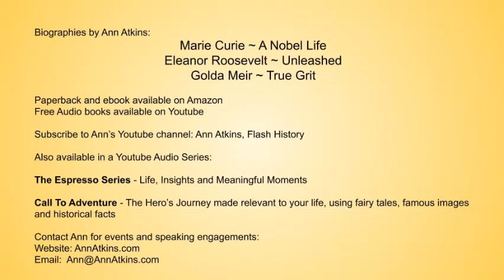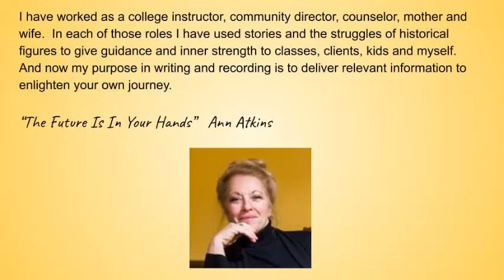7 "Marie Curie ~ A Nobel Life" Chap 4